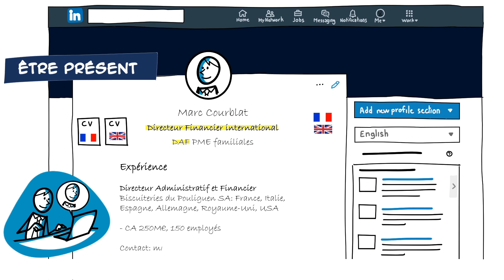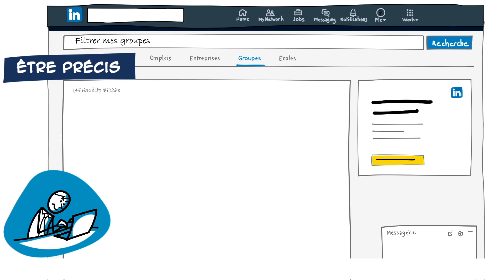Financiers d'entreprises : comment améliorer votre visibilité LinkedIn ? - par HEC